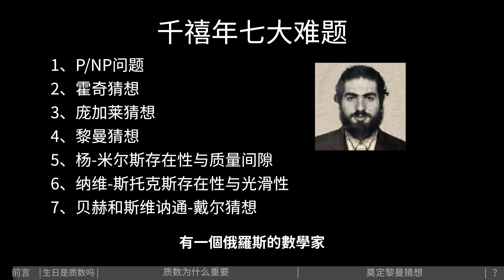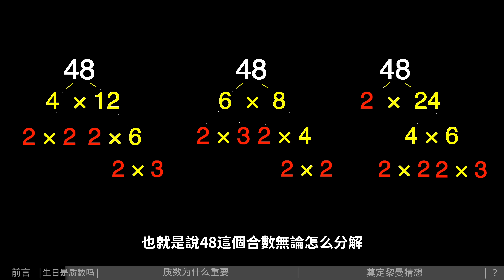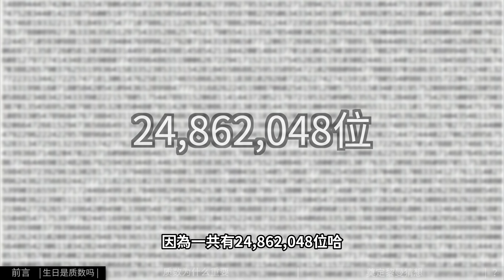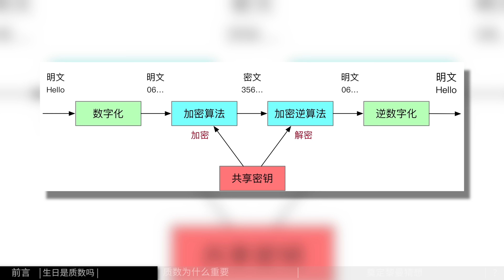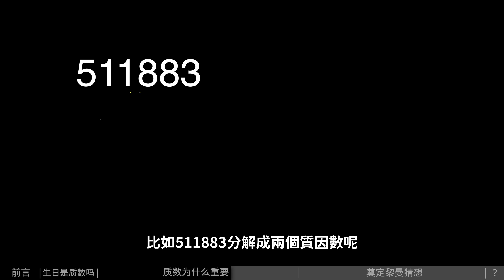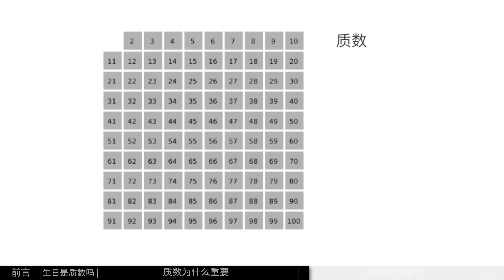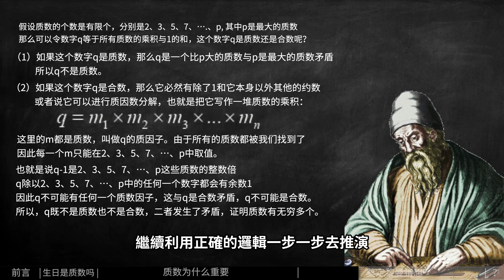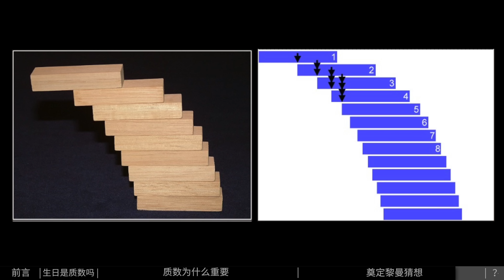你的生日是唯一的嗎？小學生也能聽得懂的數學之黎曼猜想（一）| 雅桑了嗎